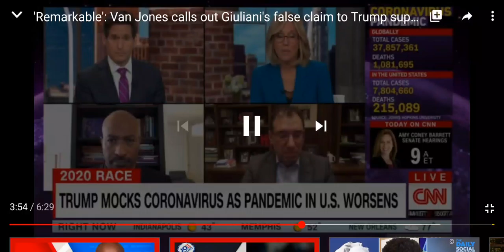If Trump said to wear a mask I would.